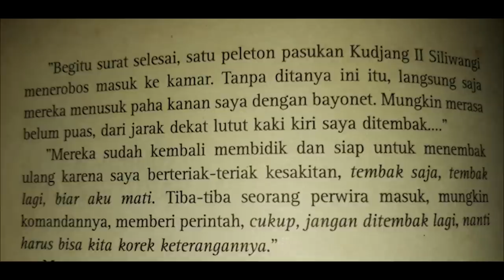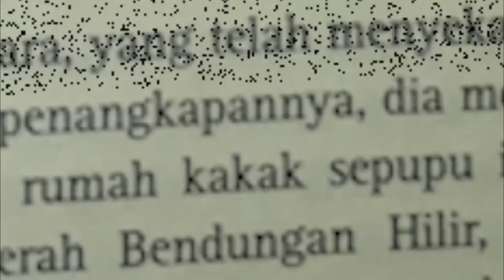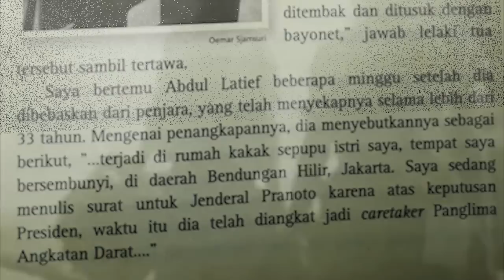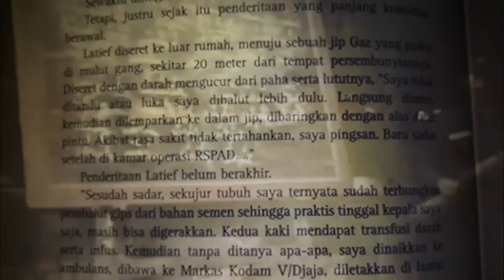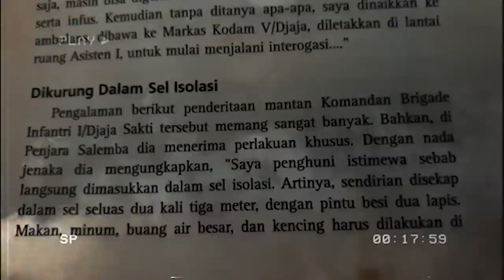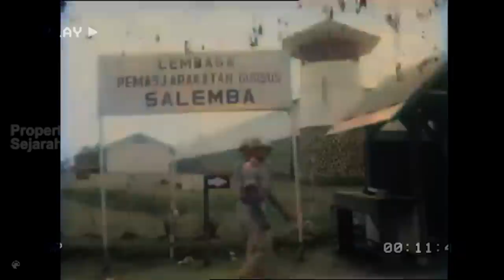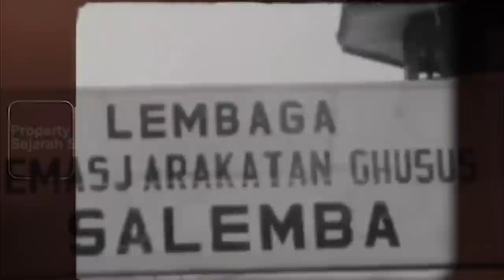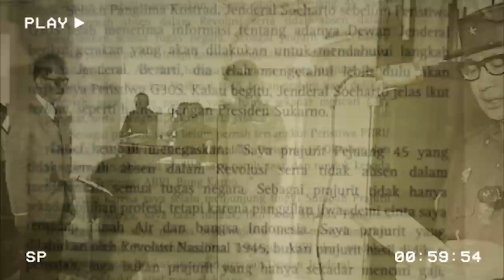Kisah Mengerikan Penangkapan ex Kolonel Latief Salah Satu Gembong PKI !!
Kolonel Abdoel Latief adalah Komandan Brigade Infanteri (Brigif) I Kodam V Jakarta Raya (Jaya). Dia tinggal di Jalan Cawang I Kavling 524/525, Jatinegara, bersama keluarganya. Rumah Latief menjadi tempat tiga rapat penting terkait Tragedi 1965. Pertama, rapat berlangsung pada 22 Agustus 1965. Kedua, rapat pada 29 Agustus 1965 dan terakhir rapat pada 6 September 1965.

Setelah 11 hari pasca Gerakan 30 September 1965, ex Kolonel Latief di tangkap di kediaman saudaranya oleh sepasukan Siliwangi dengan cara yang sangat tidak manusiawi juga selama puluhan tahun dia di penjara dengan mayoritas berada dalam sel isolasi dengan luka kaki akibat tembakan dan tusukan yang sudah infeksi parah.

Pengakuan Latief juga jadi polemik seputar terjadinya Gerakan 30 September 1965 dimana dia menyebut nama Soeharto terlibat.

Sumber :
1. Buku Gerakan 30 September 1965 ( Pelaku, Pahlawan dan Petualang ), Julius Pour.
2. Rebut Kembali Madiun, Himawan Soetanto.
3. Pledoi Kolonel Abdul Latief 4. Tirto dan Historia ( Artikel ) 5. Jurnal Internasional tentang Prahara 65.